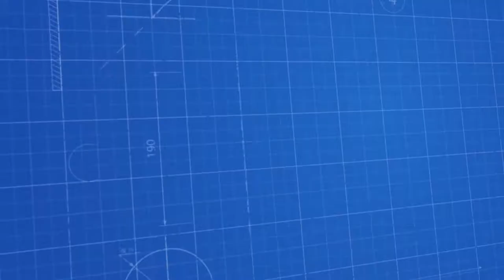8 Nozüllü Dolum ve Kapak Kapatma Makinası - 8 Nozzles Filling and Cover Capping Machine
8 Nozüllü Dolum ve Kapak Kapatma Makinası (8 Nozzles Filling and Cover Capping Machine)

İkitelli Organize Sanayi Bölgesi, Demirciler Sanayi Sitesi. B5 Blok. No 127/B Başakşehir/İstanbul

8 Nozüllü Sıvı Dolum Makinası; kapak kapatma makinası, etiketleme makinası ve toplama tepsisi ile birleştirilerek dolum hattı oluşturulabilmektedir. İsteğe göre makinaya ilave olarak köpük vakum ünitesi ve ürün tankı eklenebilmektedir. Makina üzerinde 8 adet nozül bulunmaktadır. Ürünle temas eden bu nozüller ve makinanın şasesi %100 güvenilir paslanmaz materyallerden üretilmektedir. Dakikada 32 adet dolum kapasitesine sahip bu makinamızın dolum kapasitesi saatte 2000'e kadar çıkabilmektedir. Yerli üretim olan bu makinamızla gıda, kimya, kozmetik, temizlik, ilaç vb. tüm küçük, orta ve büyük ölçekli işletmeler için kullanıma uygundur. 8 Nozüllü Sıvı Dolum Makinası ile deterjan, şampuan, yağ, bal, reçel, mayonez, ketçap gibi bu tarz vizkositeye sahip tüm ürünlerin dolumu gerçekleştirilebilir.  Ekonomik ve kullanımı kolay bir sisteme sahiptir. Paslanmaz tank isteğe göre üstüne sabitlenebilmektedir. Ayak pedalı ile yarı otomatik olarakta çalışabilemektedir. Kolay gramaj ayarlamasına sahip bir makinadır.  8 Nozüllü Sıvı Dolum Makinası kabinli ve kabinsiz olarak iki şekilde üretilebilmektedir. Özel olarka ürettiğimiz bu makina ile birçok sıvı olan ürünü daha önceden belirlemiş olduğunuz kaplara kolaylıkla sıfır fire ile doldurabilirsiniz. Hata payı en az olan bu makinanın kontrol sistemi üzerinde bulunan dokunmatik ekrana sahip PLC kontrol sistemidir. Tüm seçenekleri anlaşabilir bir şekilde dizayn edilmiş bu PLC kontrol sistemiyle ilgili takıldığınız her noktada teknik servis ekibimiz ile iletişime geçebilirsiniz.